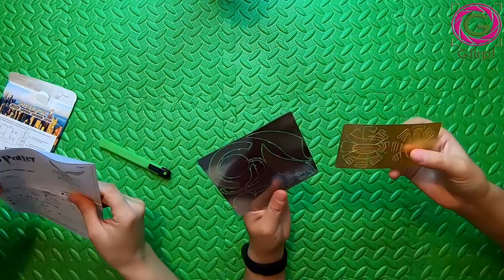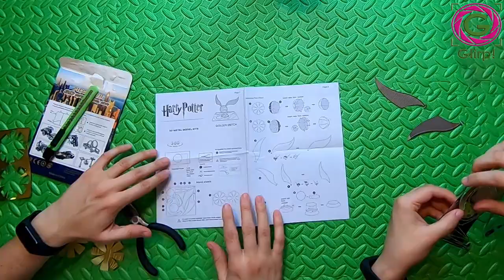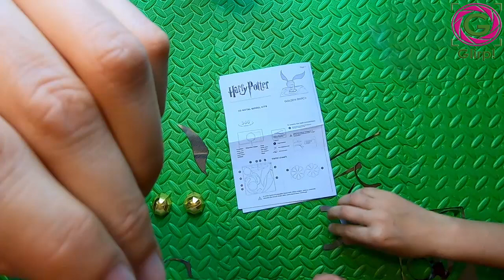Snitch Dorada. Maqueta de metal 3D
¡Ya tenemos nuestra propia Snitch!

El kit es de Señor Castor y se puede montar con ayuda de unas pinzas o un alicate de punta fina.

PRODUCCIONES GLIRP.